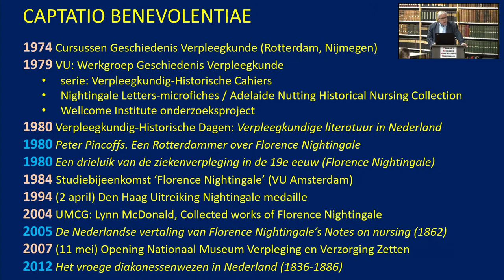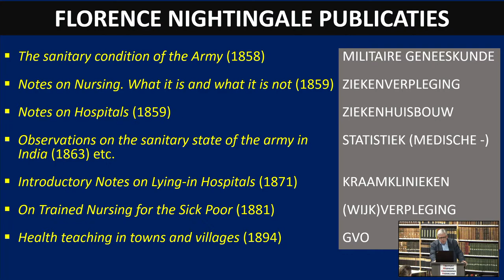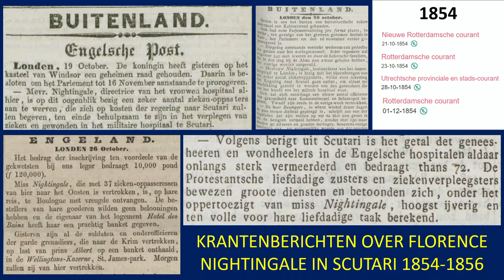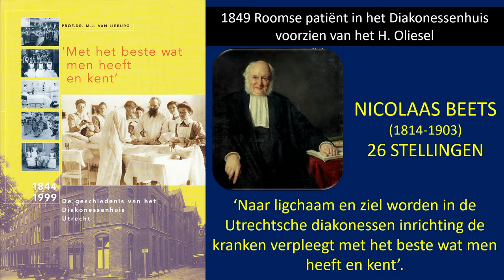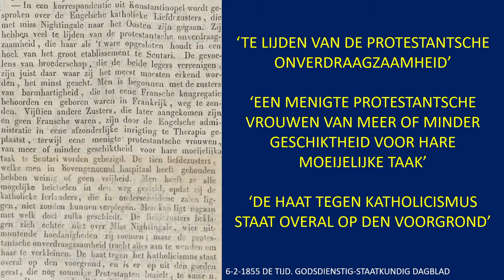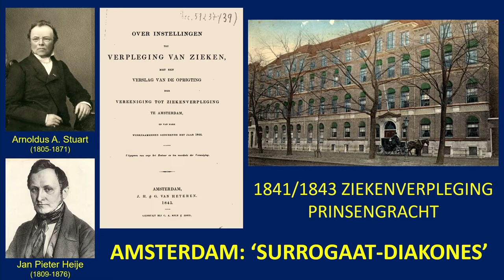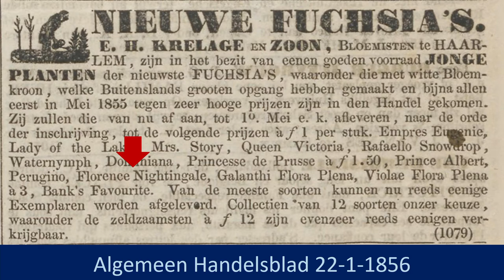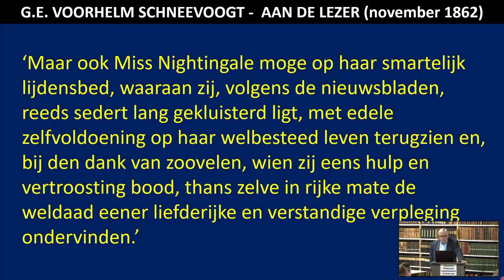Lezing Mart van Lieburg ‘De receptie van Florence Nightingale in Nederland en in de medische wereld’